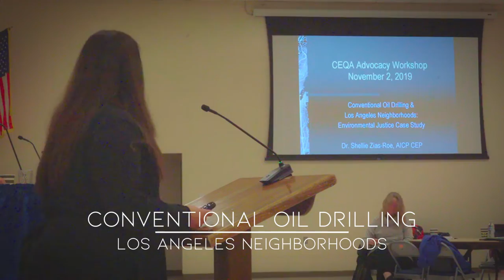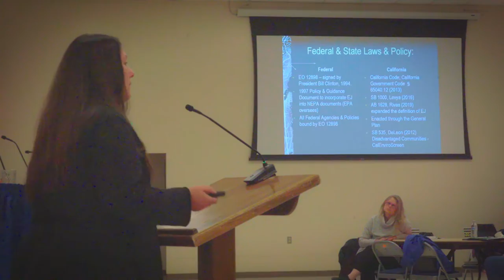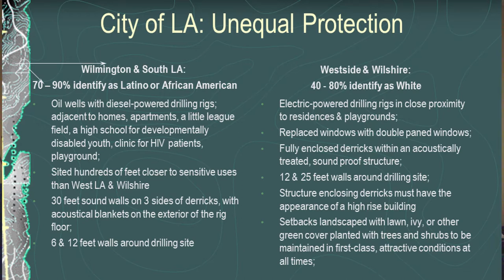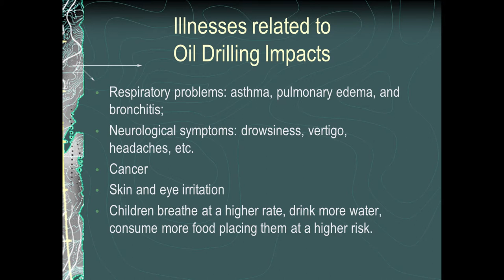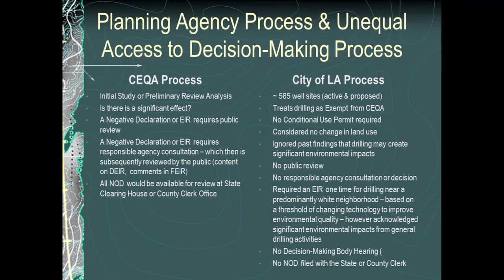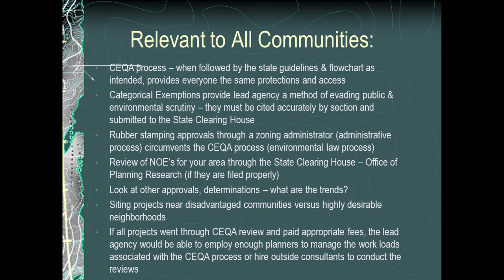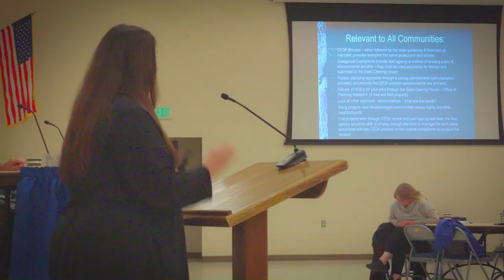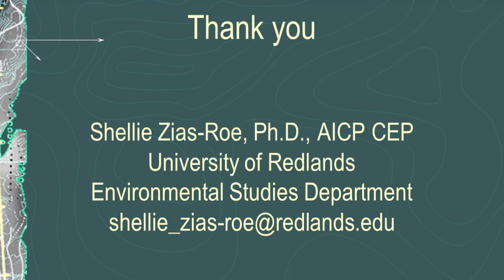California Desert Coalition Workshop - 2019 CEQA - DR. SHELLIE ZIAS ROE 2